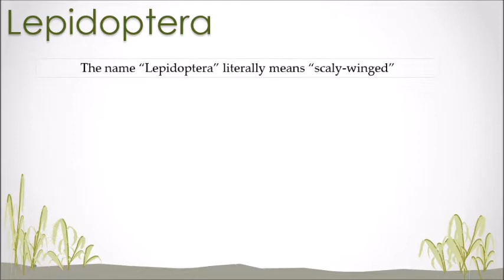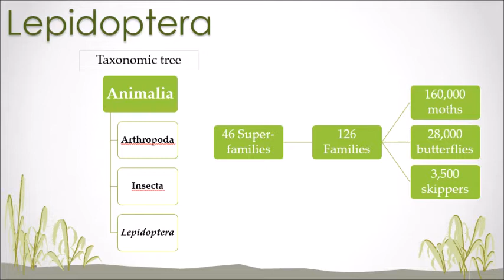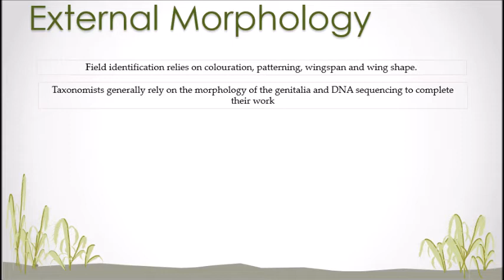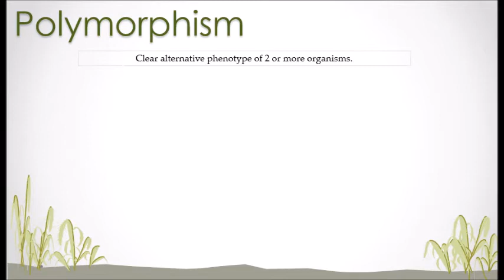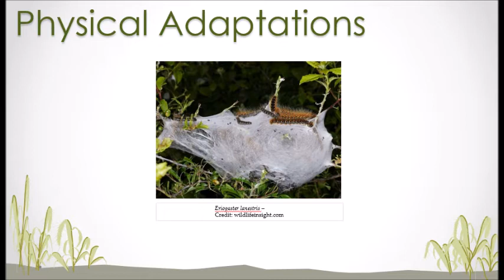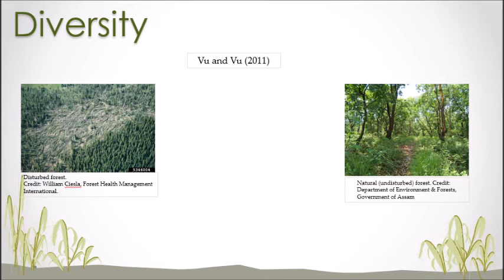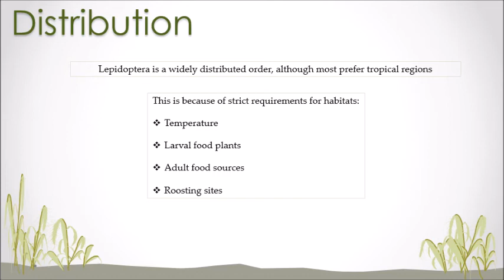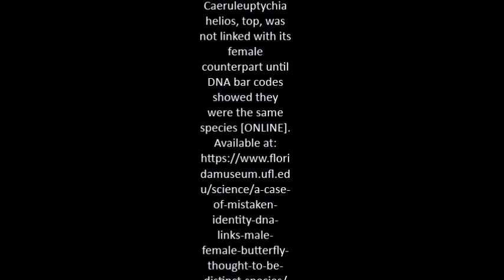The Diversity and Evolution of Order Lepidoptera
Overview of Order Lepidoptera, featuring the life cycle, evolutionary history, morphology, adaptations, diversity and distribution.

Undertaken by BSc (Hons) Animal Biology students at the University of Gloucestershire.